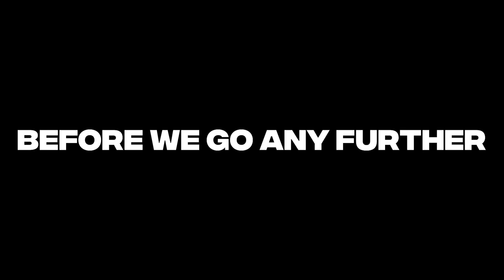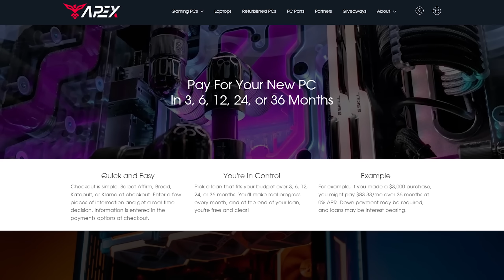The Midnight Coup Is Back and Everyone Is Happy Again 😭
sudden death shotgun collision game mode